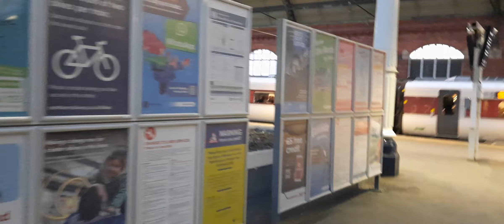801228 "Century" arrives at Darlington